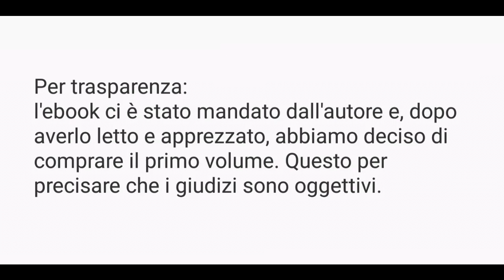Lettura di Coppia: Nero Caravaggio e Rosso Barocco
L'autore ha chiesto a Gio di leggere il secondo volume.
Io me ne sono appropriata.
Entrambi ci siamo intippati e siamo finiti col recuperare anche il primo.

Gialli, ironici, protagonista libraio, si parla di arte, in Italia...
Che fai, li lasci là? OVVIAMENTE NO!